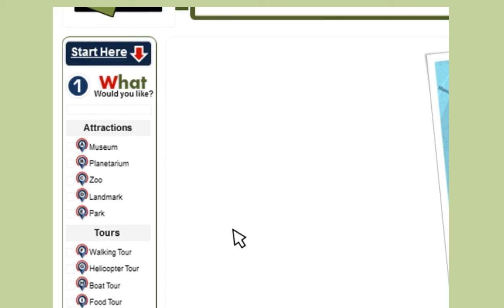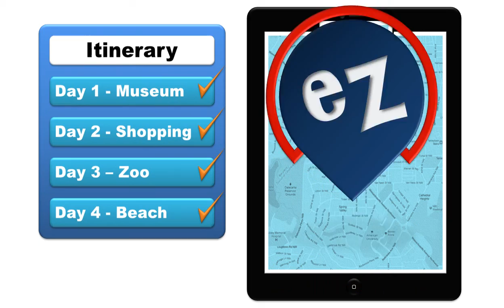Austin - Littlefield Home - Youtube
Austin 's Littlefield Home and Nearby Places